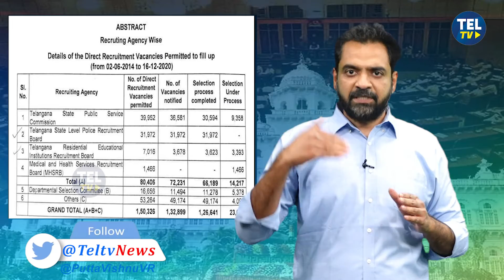నీళ్లు - నిధులు - నియామకాలు | తెలంగాణ ప్రజల కల - సాకారమైన వేళ - Mega Recruitment Announcement